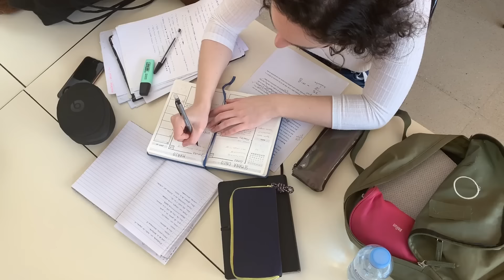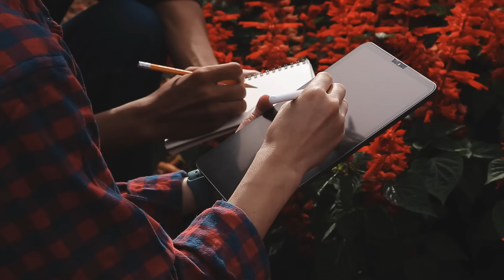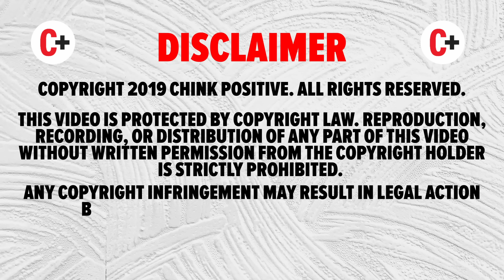10 HABITS NA NAGPAPAHIRAP SA BUHAY MO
Discover the 10 habits that may be hindering your life's progress! Learn about the detrimental effects of overspending, procrastination, and neglecting health on your well-being. Explore the impact of negative self-talk and wasting time on personal growth. Understand the consequences of avoiding change and falling into bad habits like excessive smoking and alcohol consumption. By addressing these habits, you can take charge of your life and pave the way for a brighter future filled with success and fulfillment. Don't let these habits hold you back—empower yourself to make positive changes today!

Wag mo na itigil ang iyong pag-unlad at ipasok ang sarili sa "ALL-IN ALL-ACCESS" promo na mayroon tayo para mayroon ka nang guide sa lahat ng aspeto ng iyong pagyaman, mapanegosyo, self-help o awareness sa mga aspeto ng pera na hindi mo pa alam. Puntahan mo ito para sa isang ALL-POWER materials for YAYAMANIN life